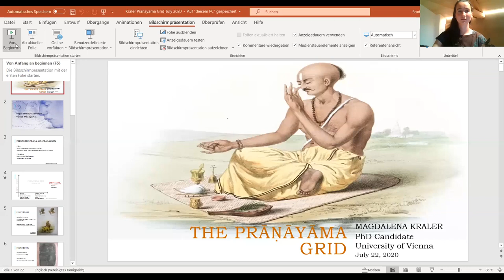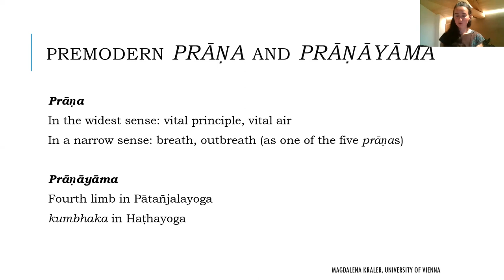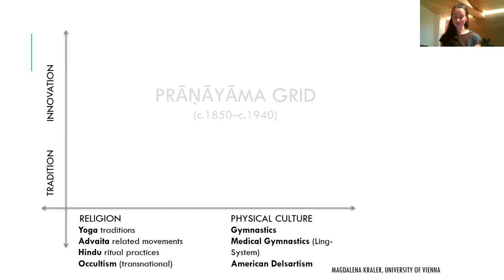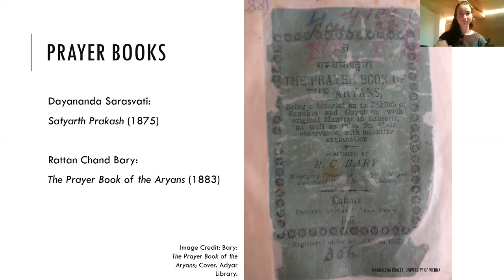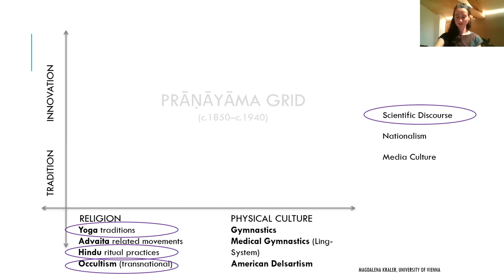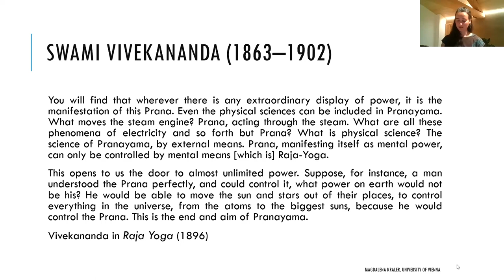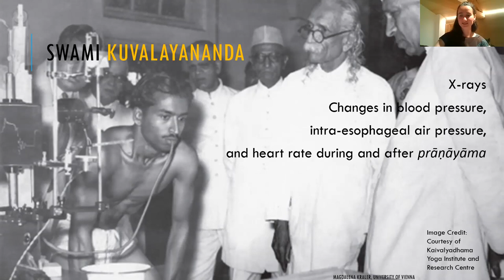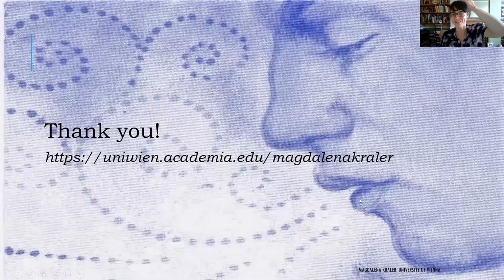The Prāṇāyāma Grid: Yogic Breath Cultivation in Early Modern Yoga - Magdalena Kraler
This was a live recording of an online lecture via Zoom given by Magdalena Kraler on the 22nd July 2020 for the SOAS Centre of Yoga Studies. See below for details.

Prāṇāyāma, which means ‘breath control’ in a literal sense, can also be understood more broadly as ‘yogic breath cultivation’. In early modern yoga, it became a container for a variety of practices including haṭhayogic forms, ritualistic forms as outlined in various prayer books for Hindus, and breathing techniques described by Western gymnasts and exponents of physical culture.

Magdalena Kraler will discuss prāṇāyāma with regard to the cultural settings in which it is placed, the ‘prāṇāyāma grid’. A focus will be Swami Vivekananda’s influential if controversial understanding of prāṇa and prāṇāyāma. This will be juxtaposed with the contribution of Swami Kuvalayananda who both continued and opposed Vivekananda’s legacy in his scientific experiments on prāṇāyāma and his down-to-earth understanding of prāṇa.

**Speaker Biography**

Magdalena Kraler holds an M.A. in Music and Dance Education and is a PhD candidate at the University of Vienna, Department of Religious Studies. Her research interest lies in the overlap of physical and religious practices in the fields of modern yoga, physical culture, and dance. In her dissertation project, supervised by Prof. Karl Baier, she focuses on the development of yogic breath cultivation (prāṇāyāma) in transnational contexts of modern yoga between the 1880s and the 1930s.